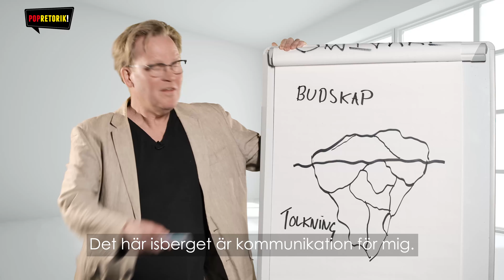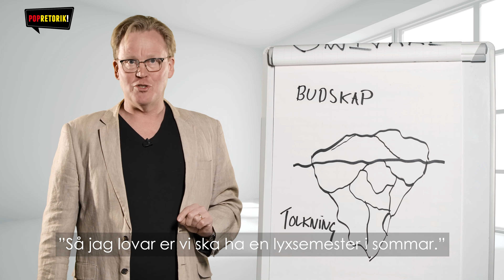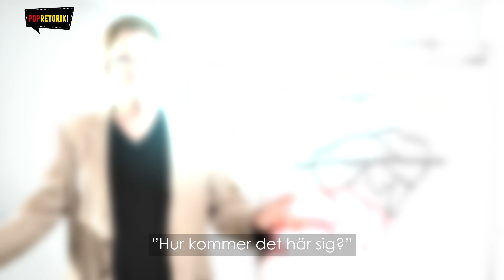Hur mycket påverkar ditt humör hur du tolkar ett budskap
Hur mycket påverkar humöret din kommunikation?